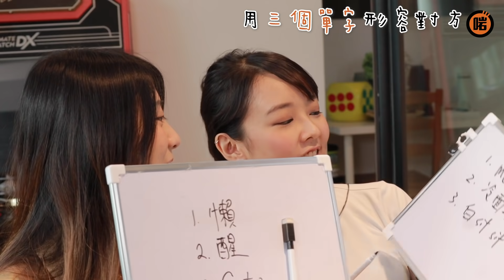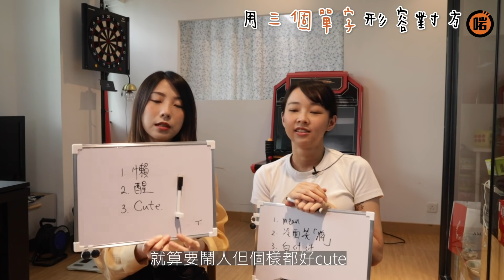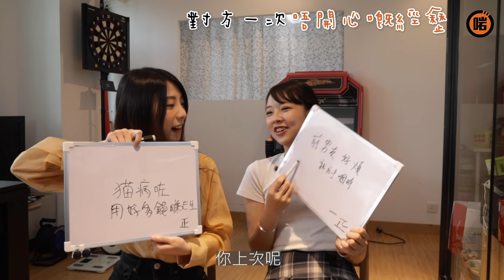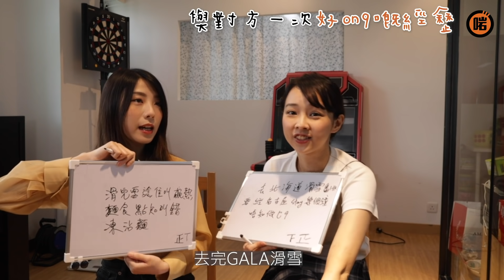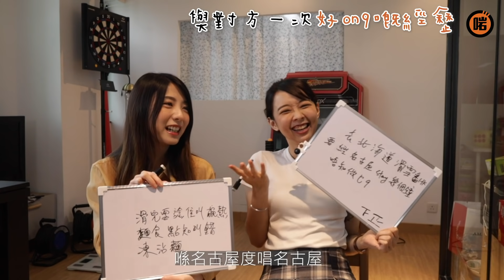扮fd? 絕交? 邊緣人? Gi與Jackie の 友情大測試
人與人之間相處可以好複雜
女仔與女仔之間睇落仲複雜
究竟我哋算幾複雜?
支持我哋繼續拍就Subscribe我哋啦！

啱Channel全新企劃
真正香港人嘅士多，試業啦！